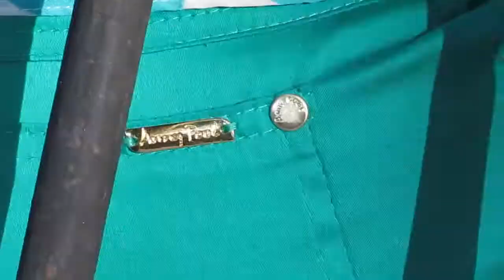Make Off Anny Pool